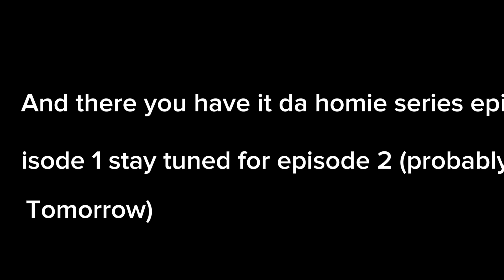Da homies | episode 1 (CANCELLED)